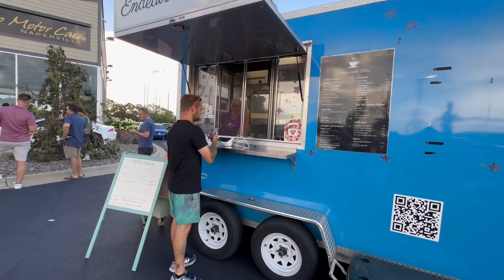Lamborghini Centenario at Iron Gate Condos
What an incredible day today guys, I finally had a chance to visit Iron Gate Condos and Hamilton Collection in Naperville Illinois. This place is a super car heaven, they have everything from lambos to Porsches and bunch of unique supercars like Lamborghini Centenario worth over 2 million dollars 🤯 I hope you enjoy the video 🙂

Support your local guys:
Mobile tire fix and change in Chicagoland area by Brandon: